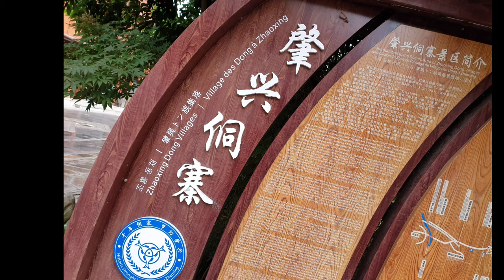Zhaoxing Dong Ethnic Village ( 4K video )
Zhaoxing is a Dong village with preserved traditional architectural buildings. It's sited in a scenic valley with streams running through the village. There are daily cultural shows and many places serving traditional fare.